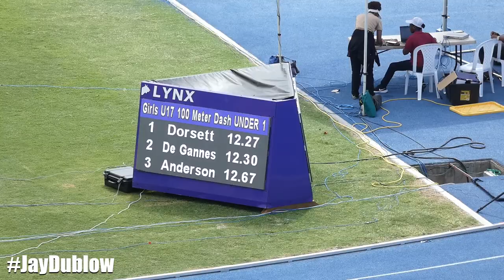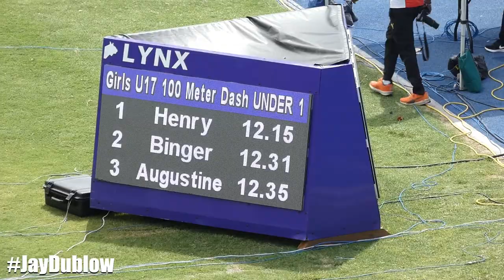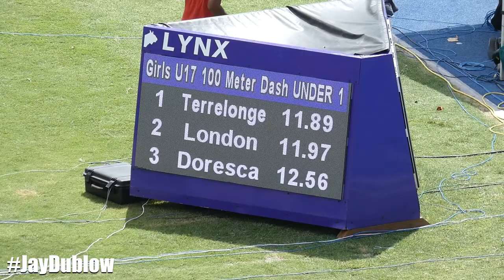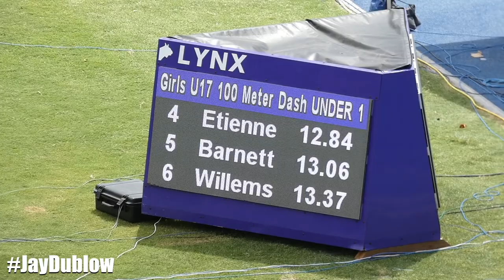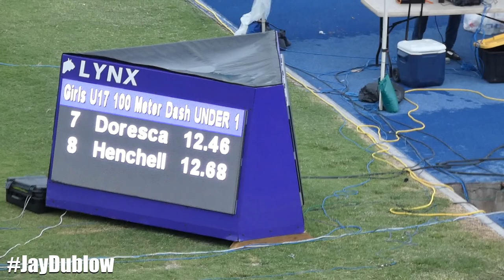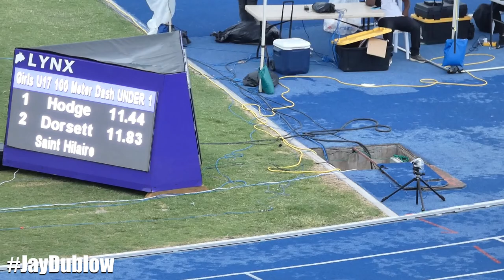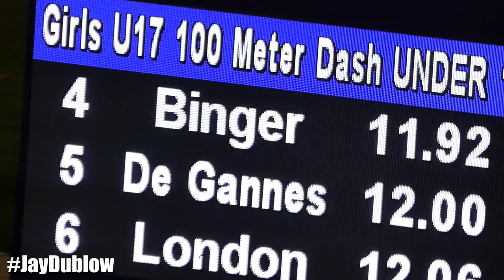Adaejah Hodge GOLD | British Virgin Islands sensation | Girls U17 100m FINAL | CARIFTA GAMES 2022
Jamaica National Championship Meet
                                 CARIFTA GAMES
                   NATIONAL STADIUM  - 4/16/2022 to 4/18/2022

Event 30  Girls Under 17 100 Meter Dash UNDER 17
 DIGICEL
   WORLD REC: W 10.49  7/16/1988   FLORENCE GRIFFITHS-JOYNER, USA
   WORLD/U20: J 10.88  7/1/1977    MARLIES OELSNER, GDR
   WORLD/U18: Y 10.98  6/20/2015   CANDACE HILL, USA
 CARIFTA/U20: C 11.03  4/11/1998   ALEEN BAILEY, JAM
 CARIFTA/U17: C 11.27  3/31/2018   BRIANA WILLIAMS, JAM
    Name                    Year Team                    Finals  Wind
Finals
  1 Hodge, Adaejah            06 British Virg             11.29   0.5
  2 Dorsett, Shatalya         06 Bahamas                  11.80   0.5
  3 Terrelonge, Theianna Lee  07 Jamaica                  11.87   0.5
  4 Binger, Camoy             07 Jamaica                  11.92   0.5
  5 De Gannes, Janae          06 Trinidad and Tobago      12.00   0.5
  6 London, Naomi             07 Saint Lucia              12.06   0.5
  7 Matthias, Shonte          06 Saint Vincen             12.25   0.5
  8 Dowdye, Geolyna           06 Antigua& Barbuda         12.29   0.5